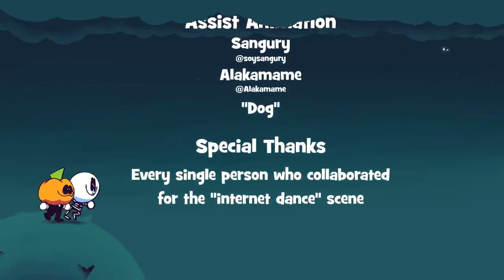Spooky Month The Stars 1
አመሰግናለሁ   Danke   Thank's